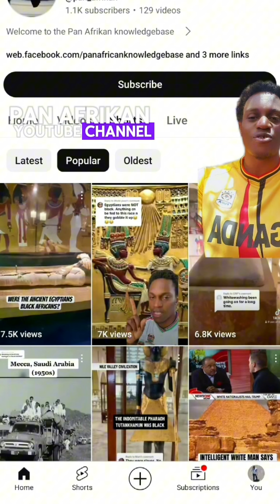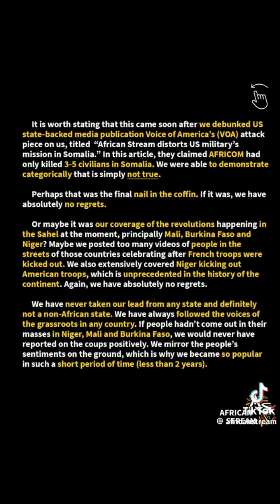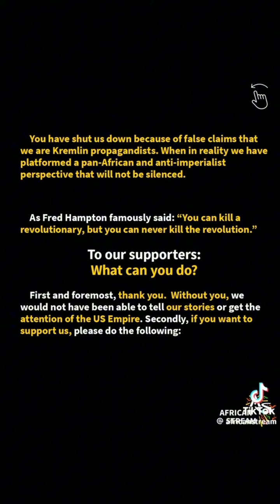WHY THE AMERICAN 🇺🇸 GOVERNMENT BANNED THE AFRICAN STREAM.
They have banned all African Stream social media google platforms because they had started exposing the evil agenda against Africans and their resources while causing civil wars all over the continent.
They benefit from conflict in African countries like Congo 🇨🇩, Ethiopia 🇪🇹, Nigeria 🇳🇬, Somalia 🇸🇴 Eritrea 🇪🇷 Libya 🇱🇾 etc